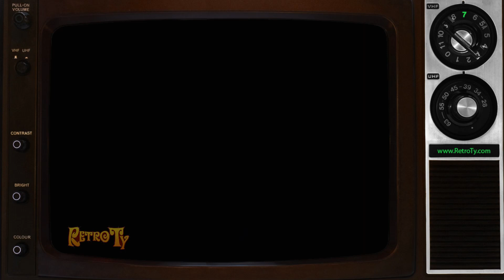1981 - Calgon Foam Bath - Lose Yourself in Luxury